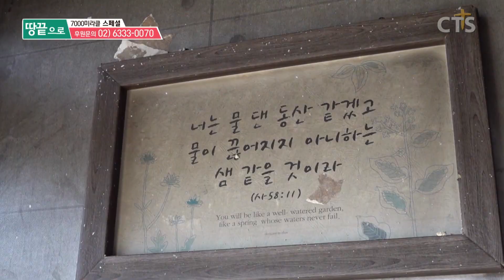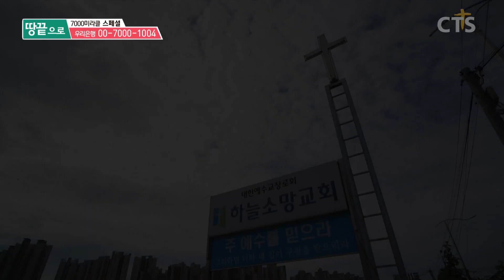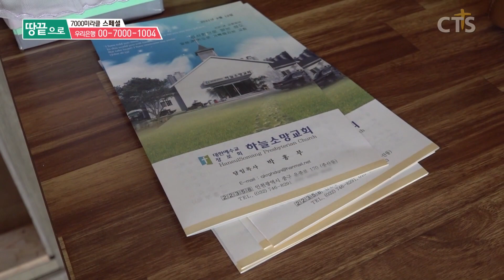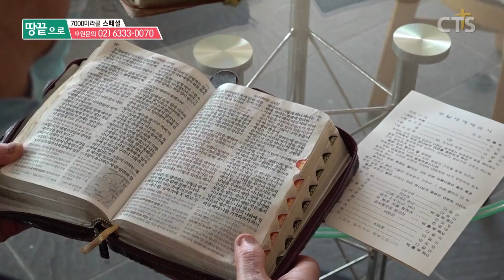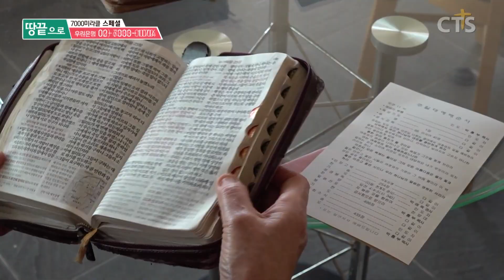[VCR]교회는 불탔지만 코로나로 떠났던 성도들이 돌아오니 슬프지 않아요 | 7000미라클 땅끝으로 - 하늘소망교회 박홍부 목사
인천 영종도에 위치한 '하늘소망교회'

8년만에 부지를 매입하고 교회당을 겨우 올렸지만
화재로 모든 것이 무너져내려 철골들만
앙상한 뼈대처럼 남아 있었는데..

이 교회를 섬기는 박홍부 목사는
잿더미로 변한 예배당에서 할 말을 잃은 채
안타깝게 바라볼 수 밖에 없었습니다.

하늘소망교회를 위해
기도로 후원과 동역해주세요

(본 영상은 2021년 10월 영상입니다.)